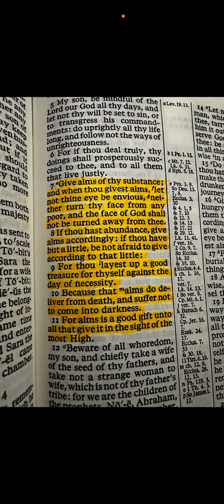Alms do deliver from death